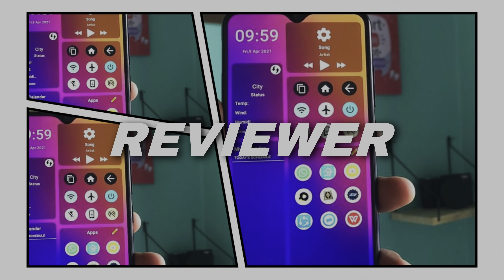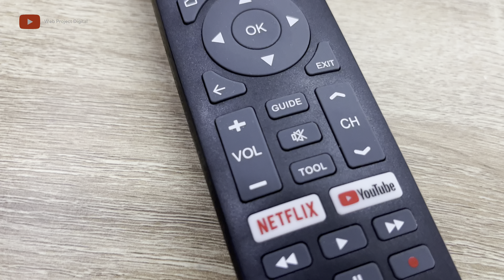Solusi Mengatasi Tombol Remot Tidak Berfungsi Sebagian Untuk Semua Merk & Model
Ok gaes assalamualaikum wr wb, dan satu lagi cara yg mungkin bisa kalian lakukan untuk mengatasi masalah pada remot yg mengalami error. Simak video selengkapnya yaa.
Terima kasih sudah mendukung Chanel ini agar terus berkembang bersama dan selalu memberikan manfaat bagi semua.